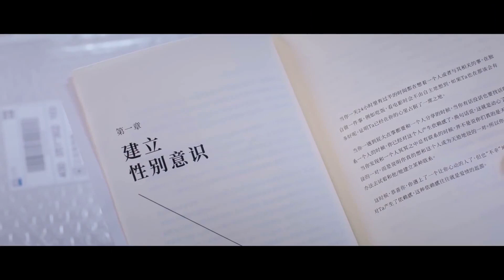Nereye Atarsan At Bir şey Olmaz | My Girl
💞My Girl💞 (Zhao Yiqin, Fan Zhixin, Li Jiaqi) (2020) 99 分 女朋友
Türler: Romance, Comedy, Friendship

Sevgili dostlar, dizilerimizi Türkçeye zamanında çevirebilmemiz için gönüllü çevirmenler almamız gerekiyor.

🕒Aşama programı:
Pazartesi, Perşembe ve Cuma, 1 bölüm 20: 00'de (GMT + 0300)